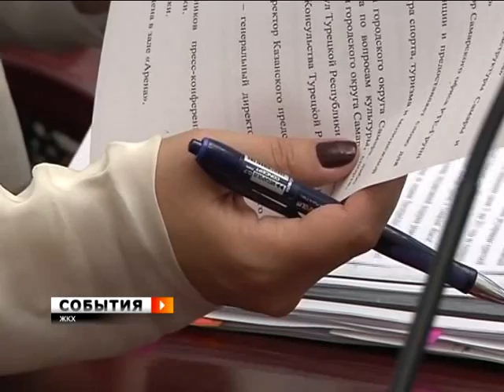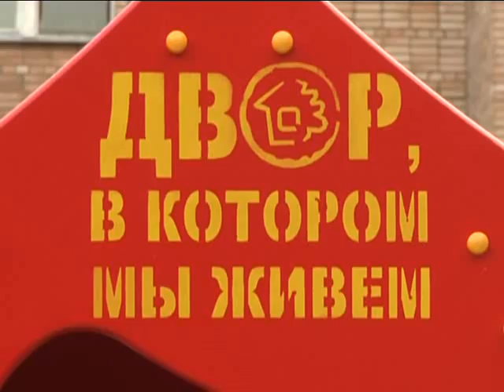События. 26 сентября 2011